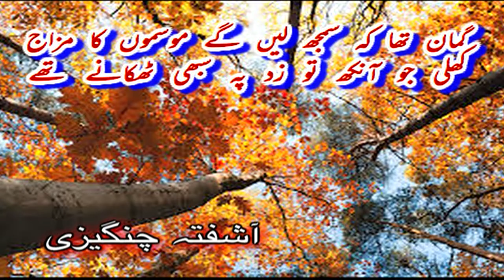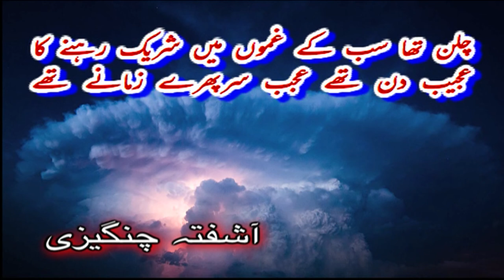Title Hawien Tez Theen |ہوائیں تیز تھیں| aashufta changezi | آشفتہ چنگیزی|Ik Khayaal|اک خیال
AASHUFTA CHANGEZI
1956 | Aligarh, India
Prominent post-modern poet who went missing in 1996